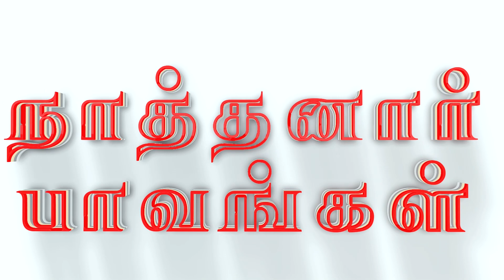நாத்தனார் பாவங்கள் | Naathanar Paavangal | Nathanar Parithabangal | Comedy video | Puthu Paavangal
Nathanar relationship is always an important relationship that gives us more trouble and also more love. We have compiled a video of many funny incidents that happen in every household through Nathanaar.

*நாத்தனார் பாவங்கள் | Nathanar Paavangal | Nathanar Parithabangal |Sister-in-Law Fun | Comedy Video | Puthu Paavangal*

Hi Guy's,
Welcome to Our Puthu Paavangal Channel
 Lots of love from Puthu Paavangal